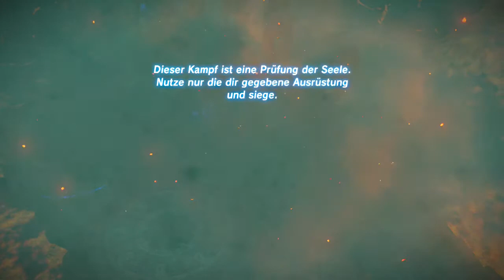The Legend of Zelda: Breath of the Wild - EX: Die Ballade von Daruk - Ganons Feuerfluch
Region: Vah Rudania/Ort der Illusionen
Boss: Ganons Feuerfluch